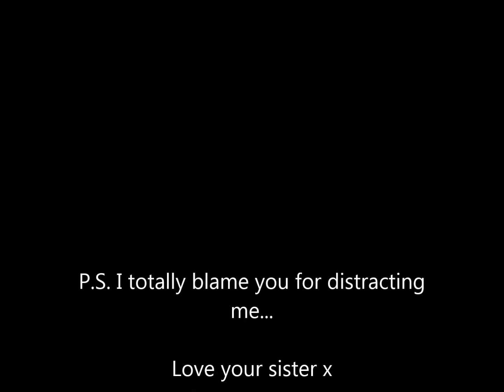The Expat Diaries: Routine, Wardrobe, Room... Washing (For My Brother)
An introduction and insight to my new lifestyle. for my brother.

"HELLO FROM THAILAND!"